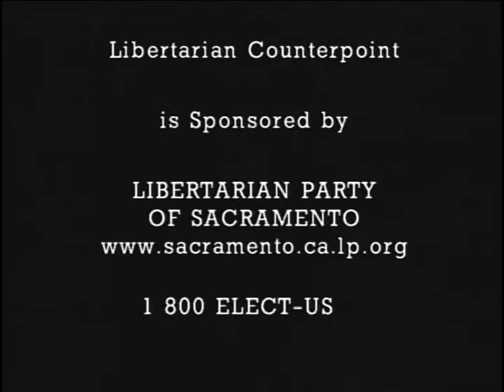LC #0997, 9/2/10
Libertarian Counterpoint #997: political news commentary, 9/2/10.
Panel: John Cameron, Richard Fields, Ed Gonzalez
Topics:
1. Ed Gonzales, why are you running as the Libertarian Party candidate against Zoe Lofgren in the 16th Congressional District in California?
2. Ed, where do you stand on federal taxation, excise taxes only? a flat tax? a national sales tax?
3. Ed, what do you advocate as the ideal US defense policy?
4. Ed, what should be the federal government's involvement in the economy, the Federal Reserve, monetary policy?
5. Ed, what should be the policy of the United States regarding health care?
6. A Chicago area school, Palos Heights School District #128, is tagging kids backpacks with GPS tracking devices. Good idea?